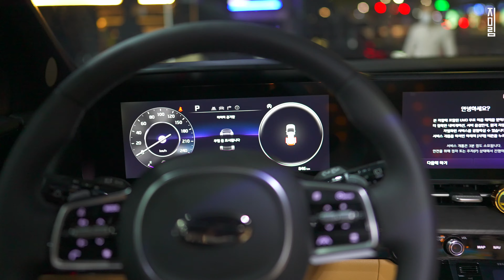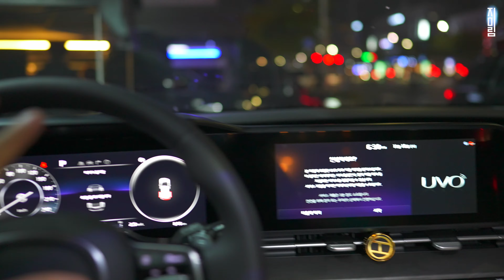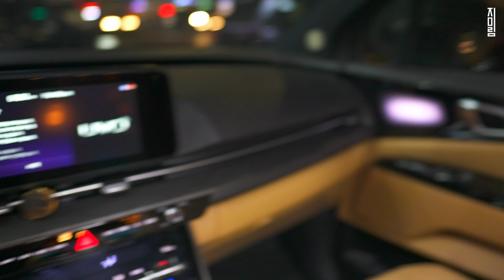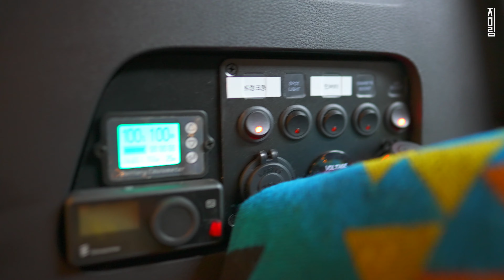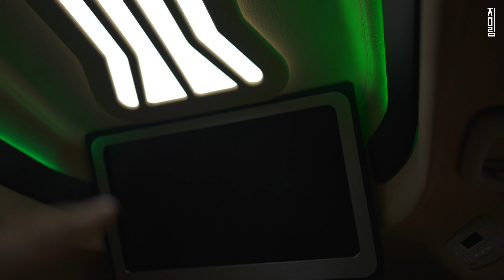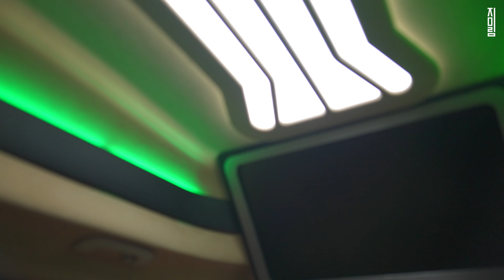마음먹고 개조한 카니발은 어떤 모습일까? (캠핑카, 아웃도어, 럭셔리카)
본 컨텐츠는 헤리티지 카니발에 제작지원을 받았습니다.

■헤리티지 카니발 하이리무진 아웃도어

*7700(only 디젤)
*세미 비지니스석 제공
*차박시스템
1.인산철 배터리 150A
2.주행중충전 시스템
3.독일 에바스 무시동히터 D2
4.순수정현파 2kw 인버터
5.한전충전 인입구
6.캠핑 트렁크조명
7.TV 항시전원
8.항시전원 usb/AC/220v

■헤리티지 카니발 하이리무진 프리미어(퍼스트클래스)

*8900만원(가솔린기준)
*헤리티지 프리미어 서비스 및 굿즈 제공
*원터타이어 무상제공
*동일차종 3회 무상 대차 서비스
*프리미어 전용 파소티 슈혼/우산
*헤리티지 방향제 / 슬리퍼

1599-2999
렌탈 및 시승 및 전시 및 판매

아래 링크로 들어가면 1개월 무료사용 가능합니다

▶TESLA Refferal
아래링크에서 테슬라를 주문하면 11만원의 혜택이 주어집니다